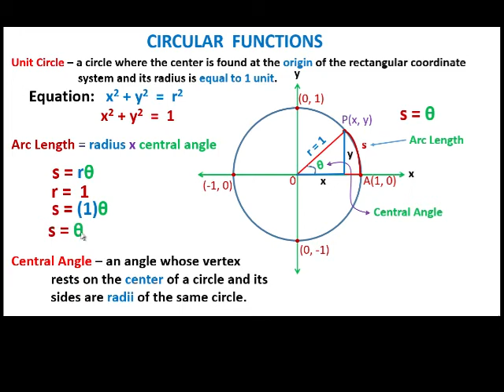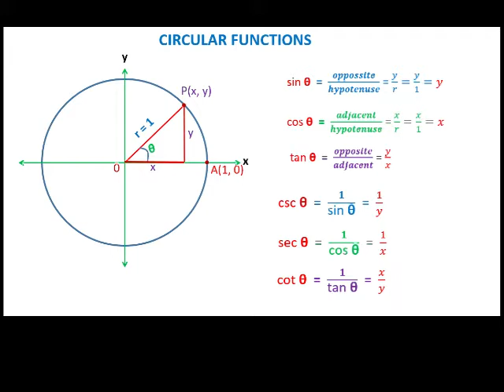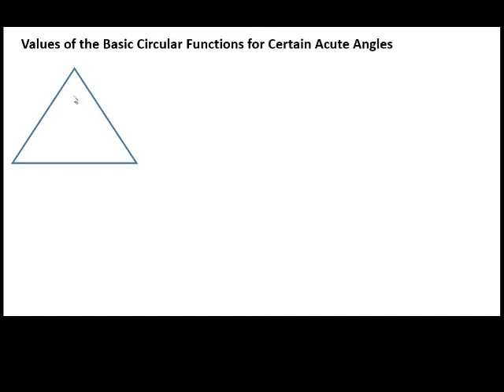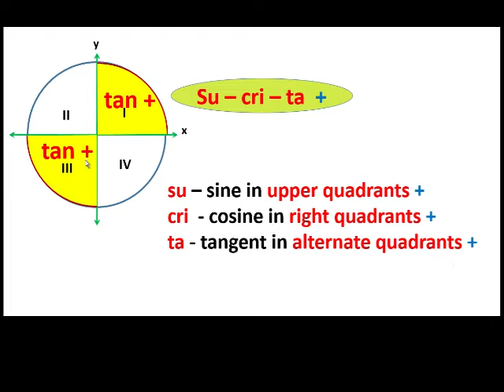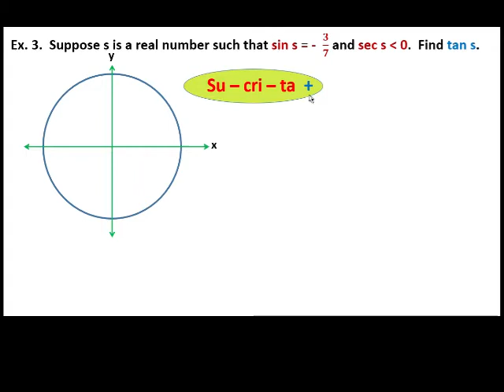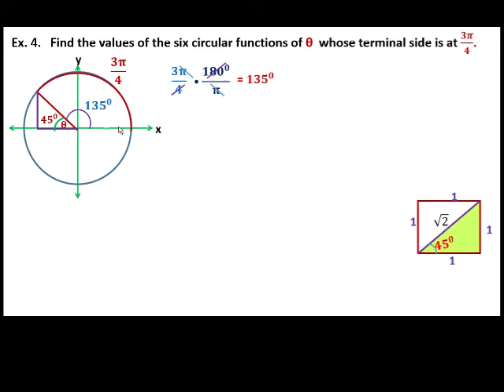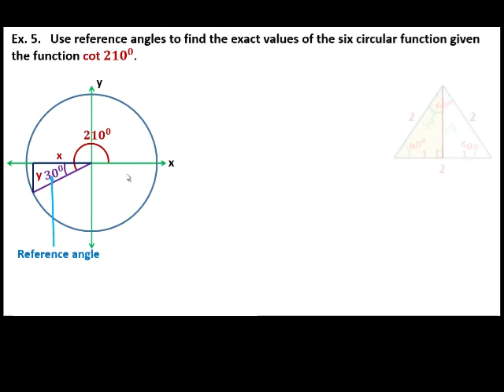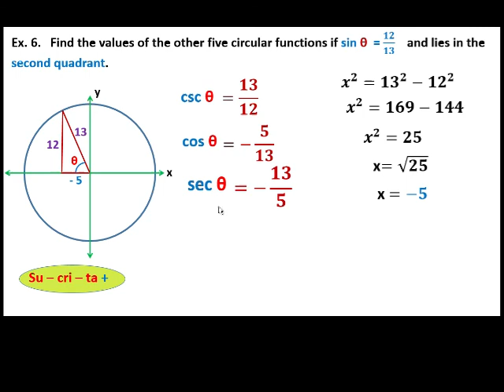Circular Functions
Finding the values of six circular functions of an angle